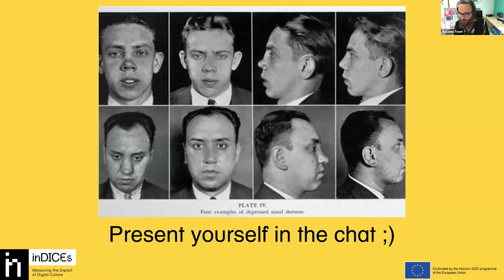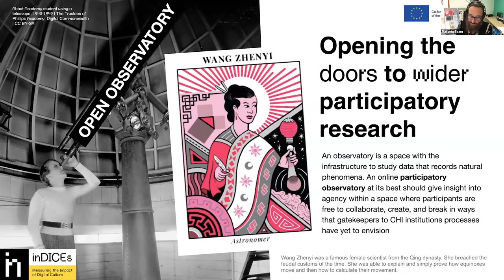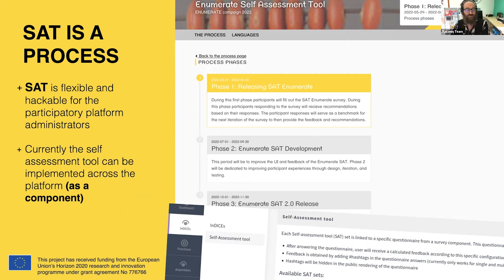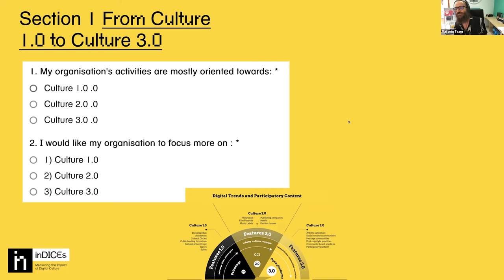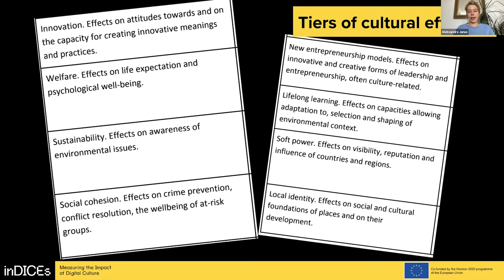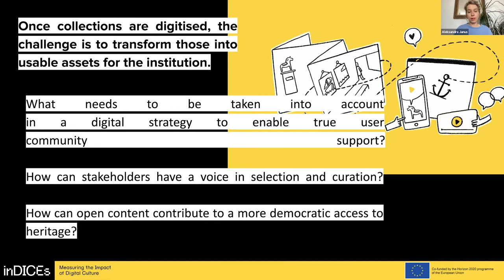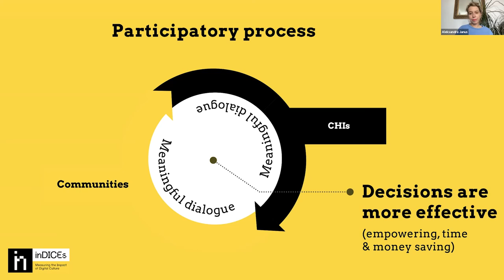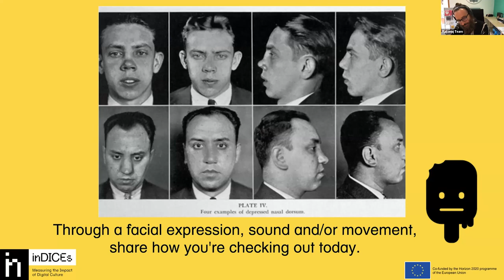Europeana 2022: Interactive Self-Assessment on Digital Transition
This recorded session took place at Europeana 2022 - making digital culture count. Find out more about our annual conference

inDICEs is a new way to measure the impact of digital culture. Its goal is to empower cultural heritage professionals, policymakers and decision-makers in the Cultural and Creative Industries to fully understand the social and economic impact of digitisation in their sectors and address the need for innovative (re)use of cultural assets. The project is developing a Self-Assessment Tool (SAT) that enables institutions to assess their strategy and plan against several aspects of digital transformation. The tool proposes a novel approach for how CHIs can continuously gather data on their activities, adjust their strategies and increase their digital maturity. This data can be used by policymakers to implement more effective policies and support the sector with targeted capacity building.

This interactive workshop aimed to open up the discussion on the role and potential of self-assessment for CHIs in relation to their impact strategy design, and collect CHIs’ needs and suggestions to help improve the SAT.